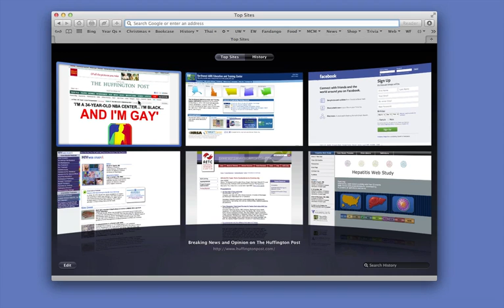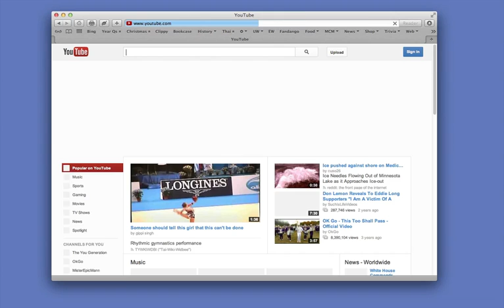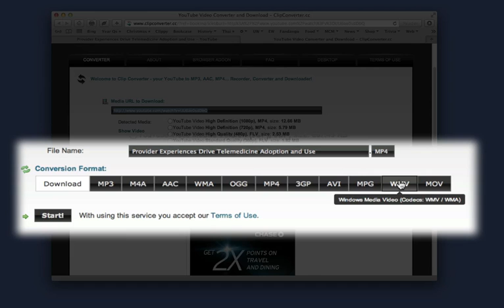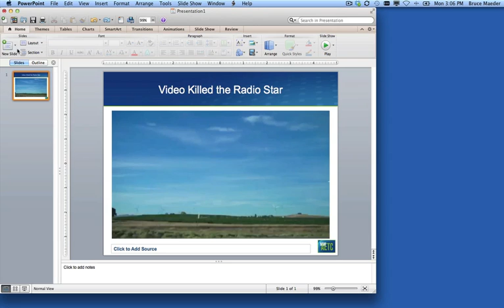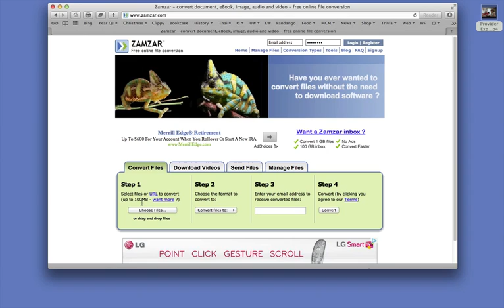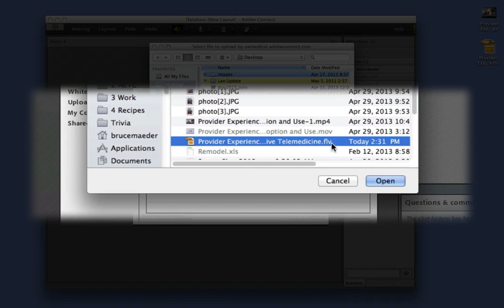TA: Inserting YouTube Videos into your Power Point or Adobe Connect Presentations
Source: Bruce Maeder, Technology Manager, Northwest AETC

This video demonstrates how you can use free online software to pull videos from YouTube to use in your PowerPoint or Adobe Connect presentations.